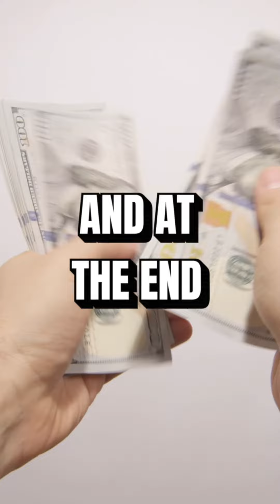One thing to think about in this housing market